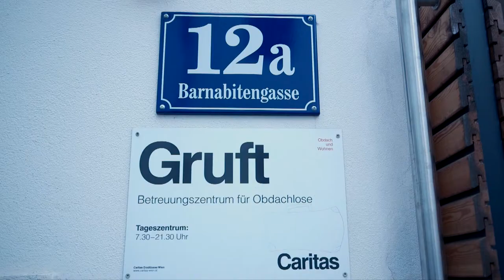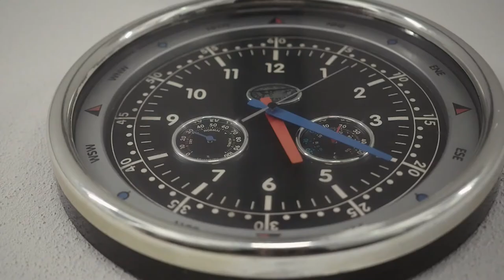Portrait Obdachlosigkeit in Wien - Obdachlosenheim "Gruft" der Caritas Wien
Portrait über das Obdachlosenheim "Gruft" der Caritas Wien.
Produziert von Florian Platter für News on Video.